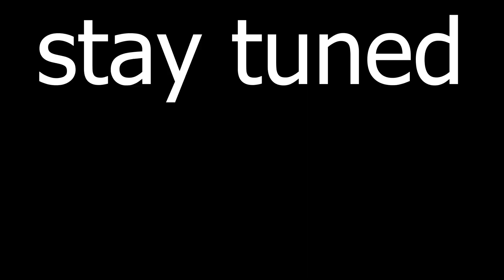Winter Adventure Compilation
this is an adventure video based in Montana!! check out my other videos to see our other Montana based adventure videos!! mountainous Montana adventures is the theme of my channel feel free to check out my other Montana adventures!! stay tuned for more mountainous Montana adventures!!
Benjamin Tissot
Evolution is the songs name